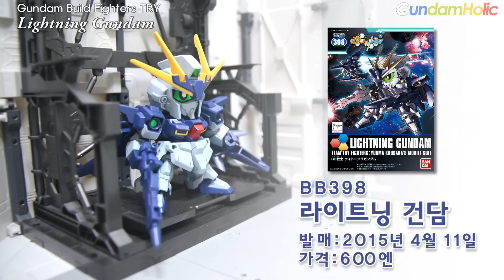[REVIEW] SD BB전사 라이트닝 건담 - Lightning Gundam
2015년 4월 11일에 발매한 SD건담 BB전사 라이트닝 건담의 리뷰 입니다.
Was released on April 11 2015 SD Gundam BB Lightning Gundam reviews.